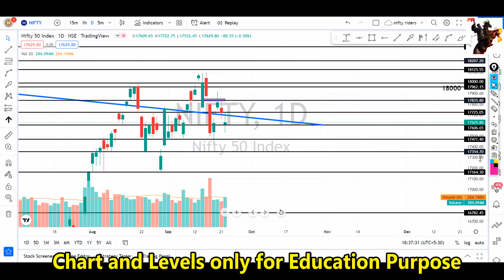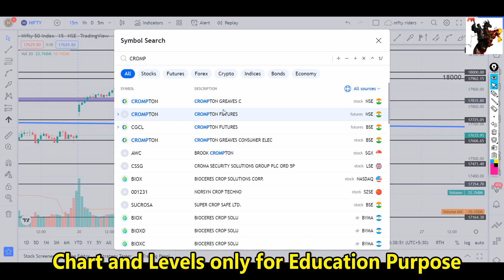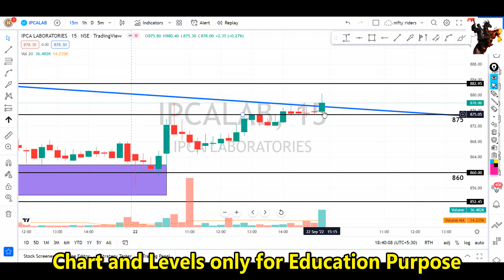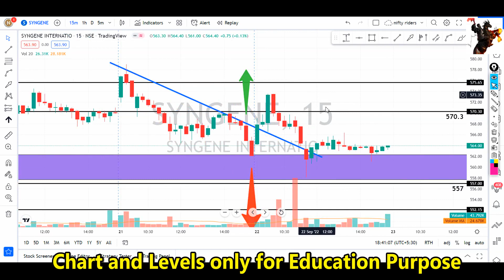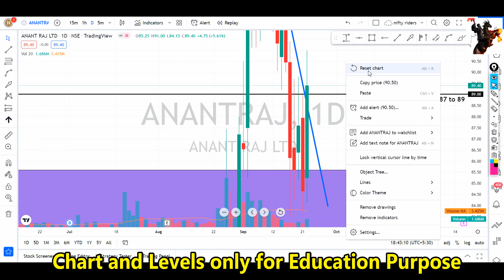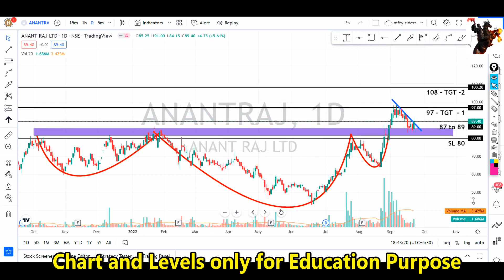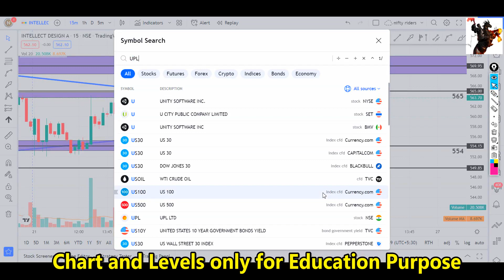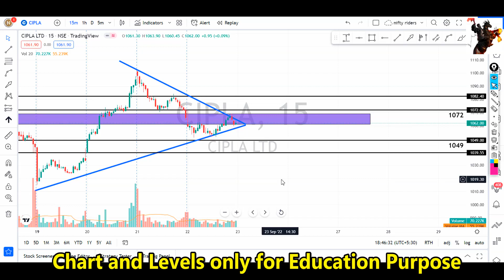ഇൻട്രാഡേ+swing pick🔥🔥for 23rd Sep| price action pattern with levels | intraday strategy Malayalam